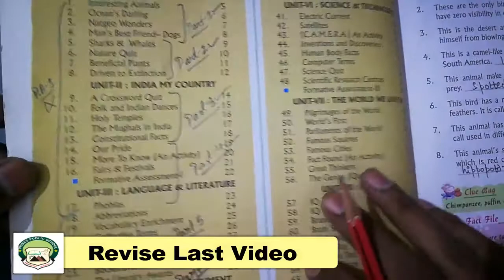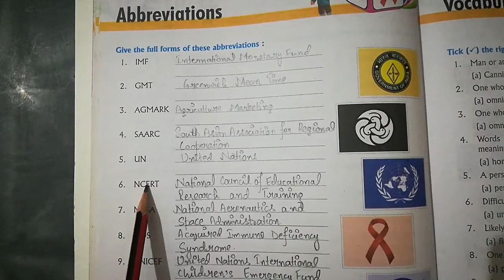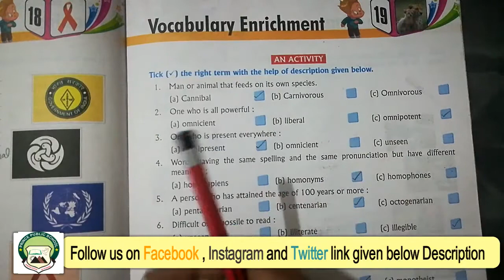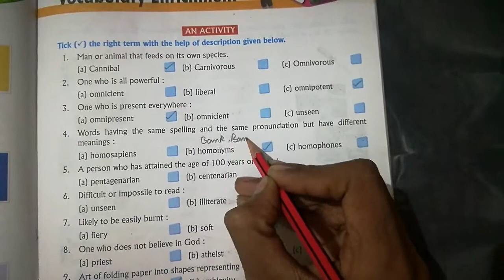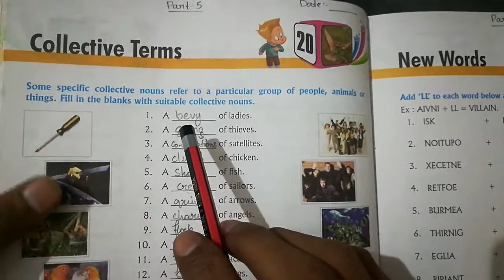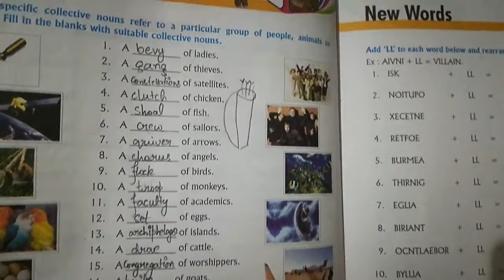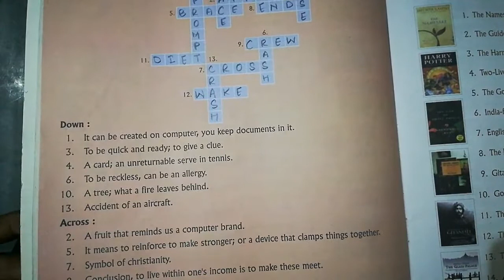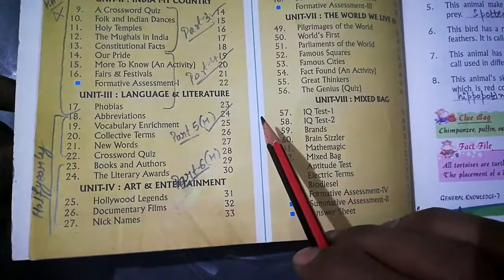Class 7th | Subject - GK Chapter 18 to 22 | Part 5